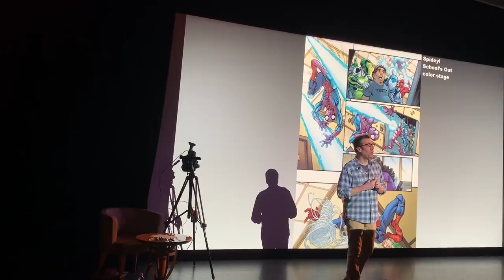Todd Nauck on Disney Cruise Lines' "Marvel Day at Sea"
Comic artist, Todd Nauck's "Meet the Marvel Masters" on Disney Cruise Lines' "Marvel Day At Sea", January 23, 2019.